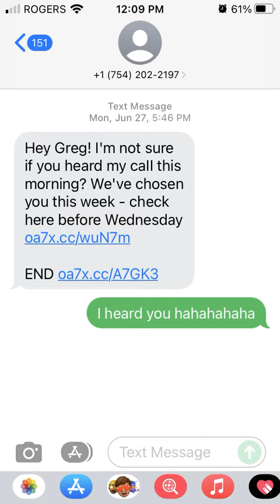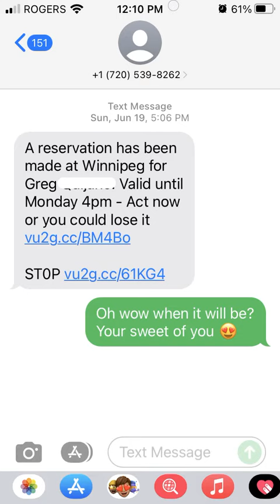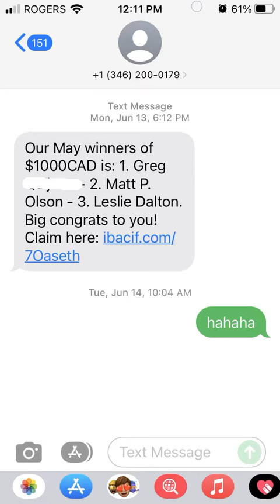Joke Time: How To Respond To Text Scammer!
How To Respond To Text Scammer(Joke Time)!